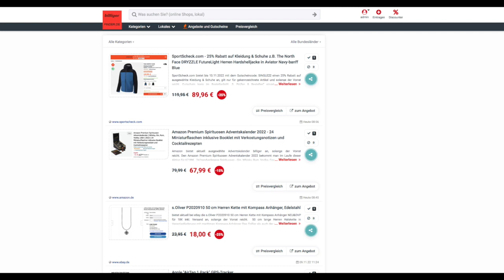Schnäppchen/Billiger des Tages 10.11.22 - Amazon Premium Spirituosen Adventskalender 2022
Heute ist Schnäppchen/Billiger des Tages - Amazon Premium Spirituosen Adventskalender 2022.